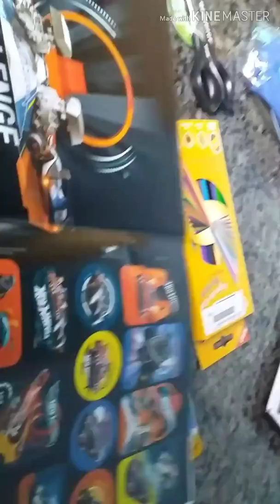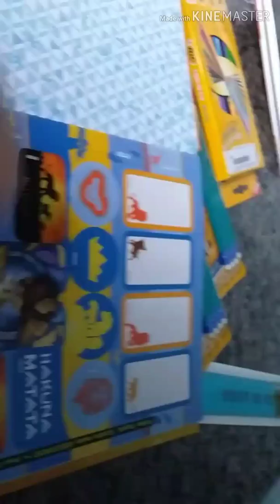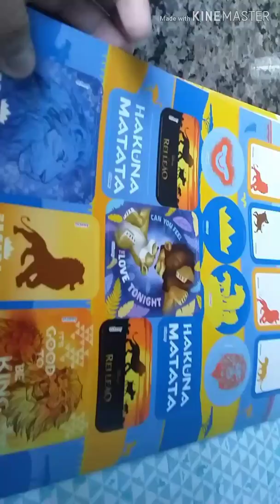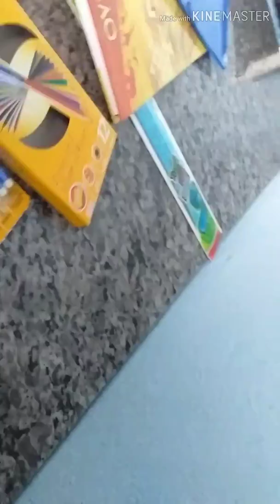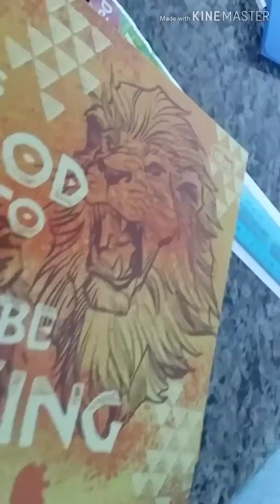Meu material escolar! Kit básico 😁